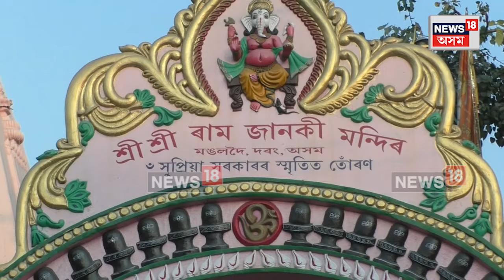Mangaldoi Janaki Mandir | মঙলদৈ শ্ৰীশ্ৰী ৰাম জানকী মন্দিৰত ব্যাপক আয়োজন ৷ N18V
# মঙলদৈ শ্ৰীশ্ৰী ৰাম জানকী মন্দিৰত ব্যাপক আয়োজন ৷
# একলাখ চাকিৰে সমগ্ৰ মঙলদৈ চহৰ উজ্জ্বলাই তুলিব বিশ্ব হিন্দু পৰিষদে ৷
# শ্ৰীৰাম চন্দ্ৰৰ জন্মভূমি অযোধ্যাত অহা ২২ জানুৱাৰীত হ’ব প্ৰান প্ৰতিস্থা ৷
# অযোধ্যাত প্ৰান প্ৰতিস্থা কৰাৰ সময়তেই মঙলদৈ চহৰস্থিত ৰাম জানকী মন্দিৰত